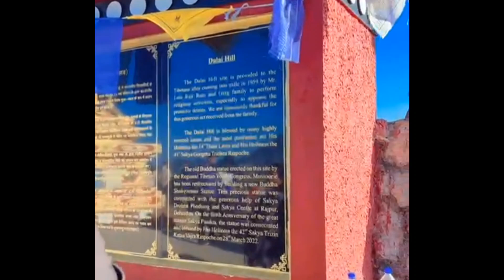Dalai hills mini vlog ❤️devbhoomiuttarakhand